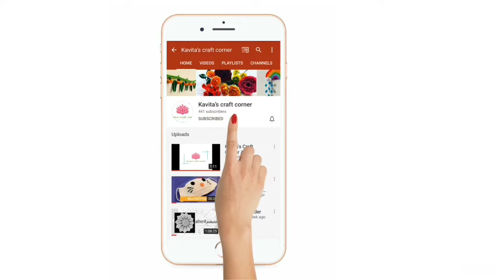क्रोशाचा हार : How to Crochet a Beautiful Garland for God: Tutorial with Step-by-Step Instructions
Hi Viewers ,

Crochet garlands are a lovely and traditional way to decorate your home and honor your faith. In this video tutorial, you will learn how to make a beautiful and intricate crochet garland for your god idols. This garland is made with high-quality yarn and embellished with vibrant colors to add charm to your home decor. The step-by-step instructions and clear visuals will make it easy for you to create this masterpiece in no time.

This crochet garland  is a perfect addition to your prayer room, especially during festive occasions. The intricate pattern and colorful beads will catch the eyes of everyone who enters the room, creating a warm and welcoming atmosphere. You can customize the length and color combination of the garland to suit your preference.

This video tutorial is perfect for beginners who are new to crochet and looking for an easy-to-follow guide. You'll learn how to crochet different stitches and how to add beads to your crochet work. This tutorial is ideal for those who want to develop their crochet skills and create unique and personalized decorations for their homes.

By following this video tutorial, you'll be able to create a beautiful and meaningful crochet garland for your god idols that you'll cherish for years to come.

You may also like my other crochet projects which was created by using basic stitches and pattern by visiting below link,